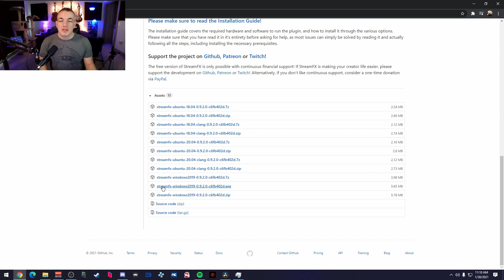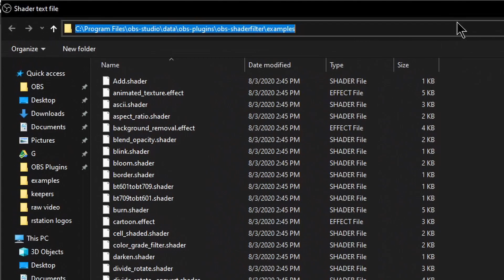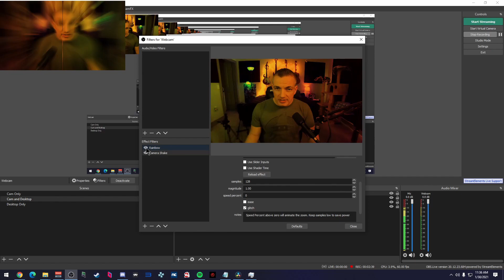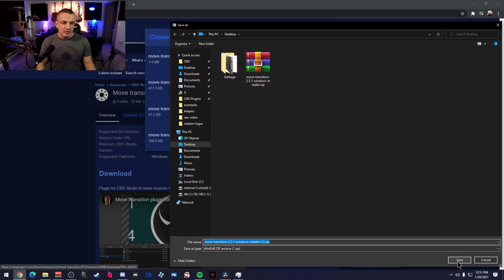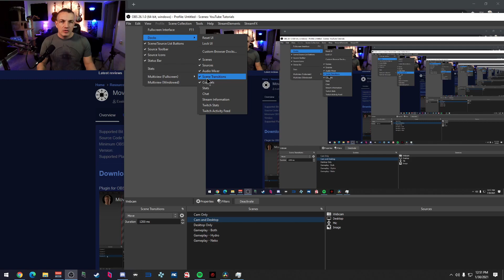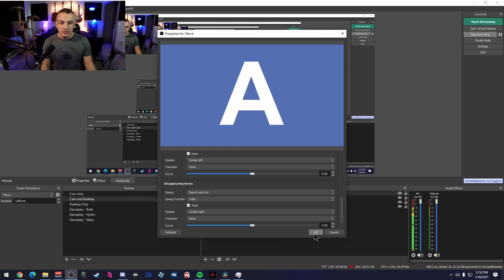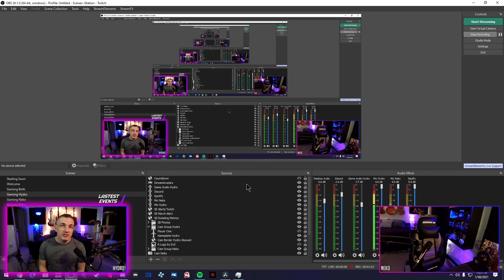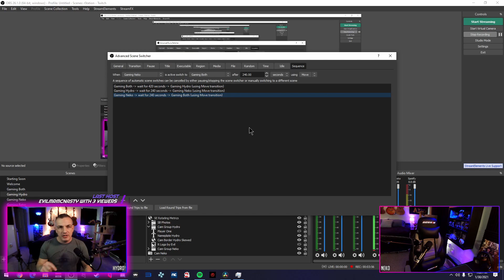TOP 3 OBS Plugins You've Never Heard Of!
These 3 OBS plugins will add tons of automation and killer effects to your live stream guaranteed or your money back!

Catch in our live stream on Twitch!